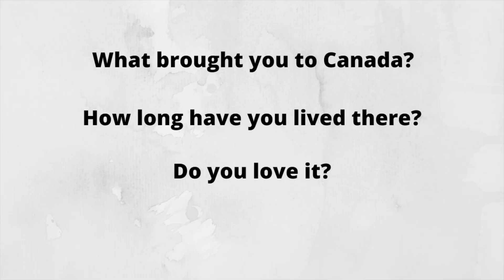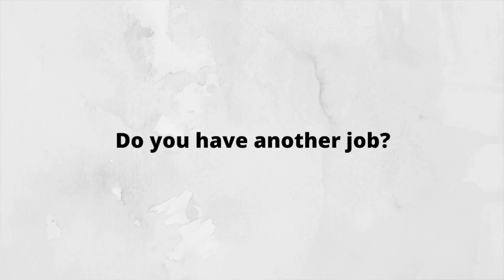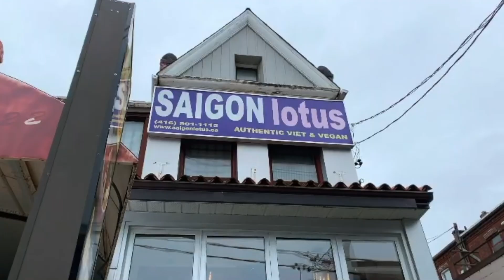The Get to Know Me Q&A! 💕 Let's Get to Know LET'S EAT PLANTS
The get to know me Q&A! Thanks again to everyone for your questions! And also for always watching, liking and commenting on my vids! You guys are the best!!! 🤗💕